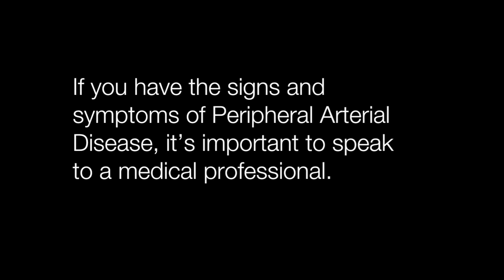Atherosclerosis.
Atherosclerosis is a disease in which plaque builds up inside your arteries. Arteries are blood vessels that carry oxygen-rich blood to your heart and other parts of your body.

Plaque is made up of fat, cholesterol, calcium, and other substances found in the blood. Over time, plaque hardens and narrows your arteries. This limits the flow of oxygen-rich blood to your organs and other parts of your body.